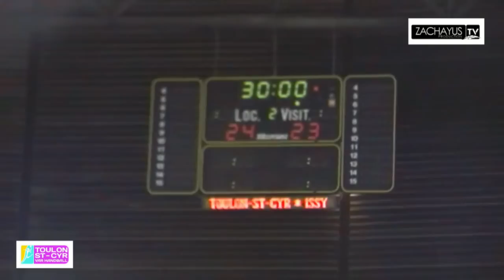Toulon Saint-Cyr Var Handball vs Issy les Moulineaux Match LNF ITV Mathieu Bastareaud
Toulon Saint-Cyr Var Handball vs Issy les Moulineaux Match LNF ITV Mathieu Bastareaud Supporter